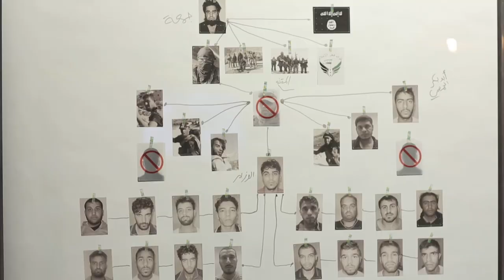ميشال المر في إطلاق شبكة برامج أم تي في الجديدة: نتخطّى الصعوبات لنقدّم الأفضل